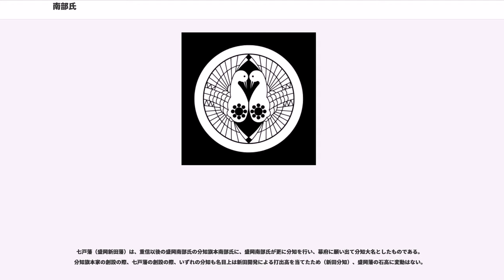南部氏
南部氏（なんぶし）は、陸奥の武家で本姓は源氏。本貫地は甲斐国南部郷で家祖は南部光行。南部氏初代の光行は、平安時代に活躍した清和源氏の一流である河内源氏 源義光や、その孫で平安時代末期に活躍した黒源太清光、その子である甲斐源氏・加賀美遠光の子孫である。

平安時代末期に起きた前九年の役や後三年の役では、清和源氏の棟梁、 源頼義父子が現在の盛岡に来歴したが、頼義の嫡子義家の弟の源義光の孫である清光の子孫は甲斐源氏と称されて武田氏、加賀美氏、安田氏、浅利氏などの諸氏族があり、加賀美氏からは、さらに南部氏、秋山氏、小笠原氏などが別れている。

奥州南部氏の始祖、南部三郎光行は、清和源氏義光流（甲斐源氏）の加賀美二郎遠光の三男とされ、甲斐巨摩郡富士川西岸の南部郷（現・山梨県南巨摩郡南部町）を領し南部三郎を名乗ったが、父の官途信濃守から信濃三郎とも称された。

光行の子息は、『尊卑分脈』によれば、太郎朝光、二郎実光、三郎行朝、小四郎実長の四人であるが、「秋山系図」（『続群書類従』）は、行朝を太郎、実長を「南部破切の六郎」とし、五郎行連を加える。そのうち、光行の嫡子実光とその子時実の名は、将軍の供奉を務める御家人でかつ北条時頼の側近として、しばしば『吾妻鏡』にあらわれる。

文治 5年（1189年）秋の奥州平泉攻撃に、加賀美遠光父子四人が頼朝の本陣に従軍、藤原泰衡軍との合戦に功を立て、その功によって南部光行は陸奥国糠部五郡の土地を給され、建久 2年（1191年）の末　家臣数十人とともに入国したと、家伝では伝えられているが、拝領を支証するものはない。

南部氏は南北朝時代から戦国時代にかけて急速に勢力を伸ばし、はじめは三戸（現在の青森県三戸郡三戸町）に居城を構えていたが、豊臣政権を後ろ盾として九戸政実を鎮圧、九戸城を福岡城（岩手県二戸市） と改め移転した。さらに前田利家らの仲介により豊臣秀吉から閉伊郡、和賀郡、稗貫郡の支配も認められると、本拠地である三戸が領地の北側に大きく偏ることとなったため、本拠地を盛岡に移した。

南部宗家は三戸南部氏であり、南部光行の嫡子・実光の子孫である。後の八戸南部氏の祖となる波木井実長は弟であり、二代実継・三代長継のあと、宗家三代時実の子政行の次男師行が長継の娘婿となって波木井家を継いだとされるが、実継・長継の名は波木井南部家一族の名を記した同時代史料には見えない。八戸（遠野）南部家文書には鎌倉時代の波木井領に関する文書は存在せず、八戸南部氏が波木井家の子孫とする「八戸家系」は、享保4年（1719年）信有の時代において八戸家と身延山久遠寺との交渉を通じ遠野南部家文書の中に入った。

源義光の玄孫の光行は甲斐国南部の河内地方にあたる巨摩郡南部牧（現在の山梨県南巨摩郡南部町）に住んでいたことから南部氏と称したが、平安時代末期の奥州合戦の頃に奥州糠部（現在の青森県から岩手県にかけての地域）の地に土着したという。また『奥南旧指録』によれば、承久元年（1219年）の暮れに南部光行が家族と家臣を連れて由比ヶ浜から出航し、糠部に至ったという。

初代・光行の奥羽入部の日が12月30日で、正月への準備不足のため、やむなく12月を特に大の月として1日延ばし、正月2日をもって元旦としたという故事に由来する「南部の私大（わたくしだい）」が入部以来の伝統行事であったが、南部重直の代に不合理だとして正規の元旦に戻した。

光行には6人の息子がおり、長男の行朝は庶子のため一戸氏の祖となり、次男の実光は後の宗家三戸南部氏の祖となり、三男の実長は波木井南部氏や根城南部氏の祖となり、四男の朝清は七戸氏の祖、五男の宗清は四戸氏の祖、六男の行連は九戸氏の祖、にそれぞれなった。
なお、光行の兄・小笠原長清は巨摩郡小笠原荘に住み、小笠原氏の祖となっている。

『吾妻鏡』によると、光行、実光、南部時実の三代が将軍家随兵として記されているが、弘文元年（1261年）および同 3年の実光、時実は北条時頼の御内人扱いであった。これは本領の南部領が得宗領の駿河国富士郡と隣接し、また宝治合戦（三浦氏の乱）後に、糠部郡総地頭職が得宗領となったことによるものであった。

鎌倉時代末期には、南部氏一族は幕府側と討幕側に分かれた。鎌倉幕府打倒未遂事件の1つの「元弘の乱」が起きた1331年（元弘）元年には、波木井南部氏の家祖・南部実長の子、二代目実継は護良親王・尊良親王両親王とともに河内の赤坂城で...